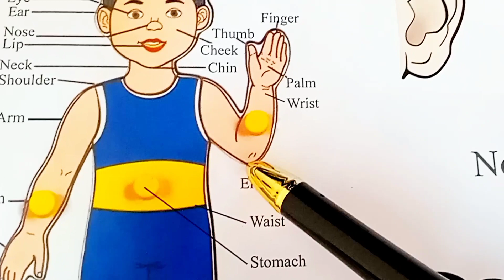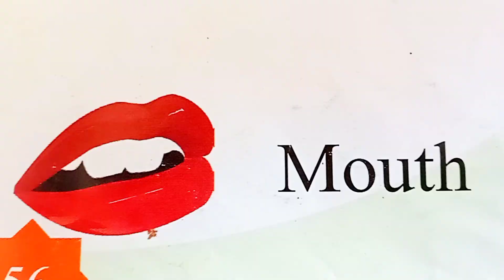Names of Body Parts in English